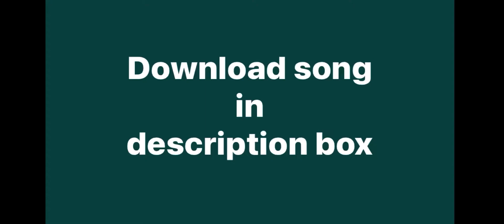Women can look like pork chops but will forget they do if you treat them too nice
1.  Comedy Page

2.    Alternative Page

3.     Alternative page 2

1. DNA of Jesus Christ

2.    Immortal

3.     She Belongs to the streets